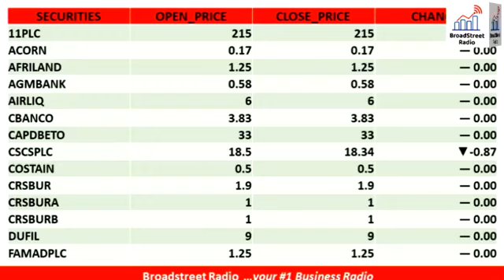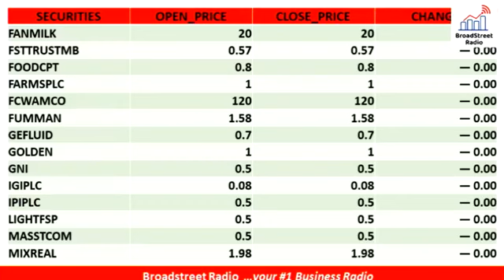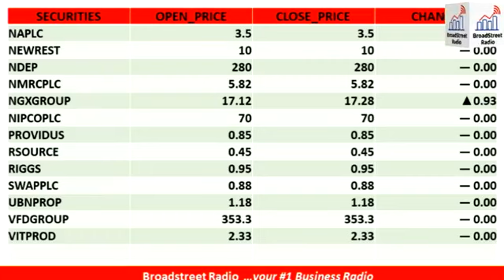NIGERIA STOCK MARKET TODAY (NASD) FOR IST JULY 2021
Detailed price movement of stocks quoted on the National Association of Securities Dealers (NASD).